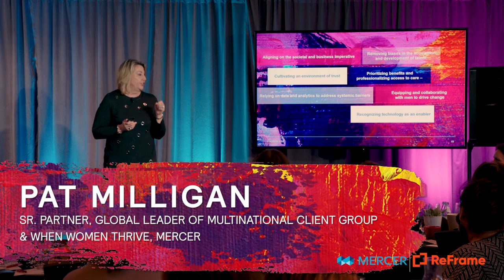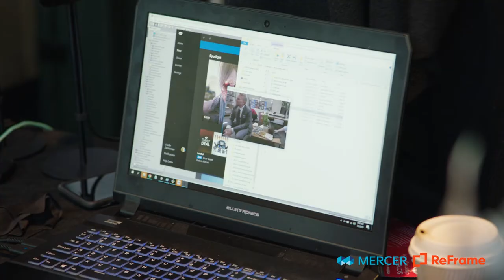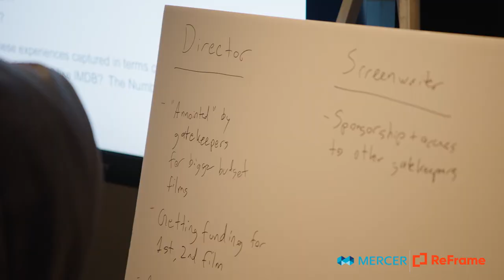Finding the Levers of Change: Women in Media and Entertainment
Mercer | Mercer – When Women Thrive in Media and Entertainment

When Women Thrive in Media and Entertainment. International Women’s Day 2018.

We are optimistic because not only has the dialogue changed, not only is the conversation changed, but the effort and energy of the global community is very focused on solutions.  Each of us have a different story for what brought us here today. There is an inflection point and we’re sitting in the epicenter right now. We’re also, of course, seeing and sitting here today because there’s an outrage against discriminatory and unsafe workplaces from the bottom up. We’ve had a lot of painful stories shared this last year. We can either take those and press for progress or we can let this slide away. Sexual harassment is in many ways in our industry an effect of the discriminatory landscape. What are those key things that need to change and what are the levers that we need to pull to change that? Together we have to articulate a better business case for gender and diversity in this industry. We live in a time where there’s just so much technology and data and information that we can harness to help us navigate successfully so that we make sustainable progress. To see men actually there attending and engaged as well and then the talking to each other, not at each other, was quite refreshing. I’m very happy to see Mercer taking a lead in these conversations. What is the data telling us? What’s actually working and again, sometimes more importantly, what’s not working? Society and businesses are learning as they go , so I think resources and partnerships that are aligning in favor of association. It’s not just an initiative, it’s really a movement and I think that it’s not just media, it’s for all industries. We do all of this because we believe in the power of stories. Those small moments when a film touches you and creates that spark. We can relate to these stories you know and then connect it to data that supports what we’re feeling. That is ultimately the sort of vaccine against the behavior that we’ve seen. If you can look at diversity inclusion the same way you look at any other core business process whether it’s a sales process, producing a movie, a supply chain, tech, with the same diligence then we can actually make progress. This is something that we are all in together and when you take the power of everyone then you move the needle. The most important thing is courageous leadership at every level. We need to be sure that new talent will find a way of breaking though and being seen. Let’s move from that mindset of feeling powerless into powerful. I’m optimistic about the future for women and media entertainment because I do believe that the industry acknowledges that they are truly at the epicenter of change. That not only can they change the industry but they actually have the opportunity to change the world.